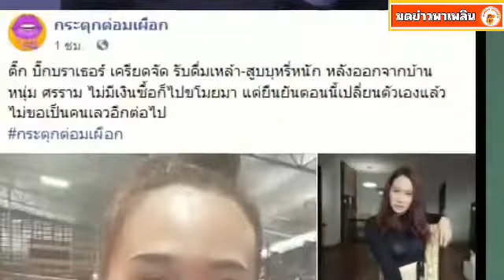23 กันยายน 2563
ติ๊ก บิ๊กบราเธอร์ ยอมรับดื่มเหล้า สูบบุหรี่ หนัก ไม่มีเงินซื้อก็ไปขโมยมา